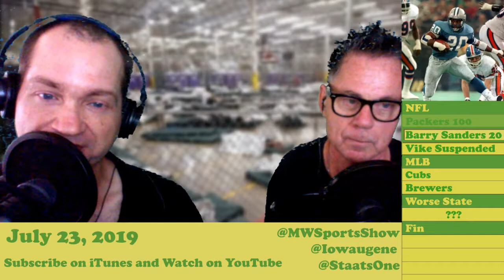July 23: Packers’ Grass, Barry Sanders, Worse State of the Week | The Midwest Sports Show